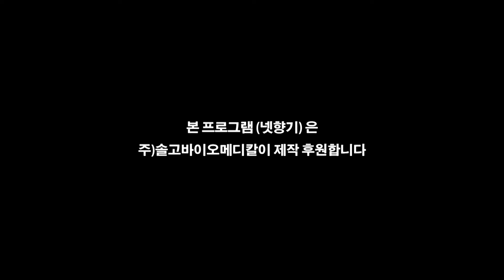[Health.넷향기] 이남석 소장의 '치매는 어떤 병인가?'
요즘은 오래 살게 되어 좋기는 한데, 나이 들어 치매에 걸릴까봐 걱정하는 사람이 많아졌습니다.
일상 생활에서도 치매라는 단어가 많이 나옵니다.